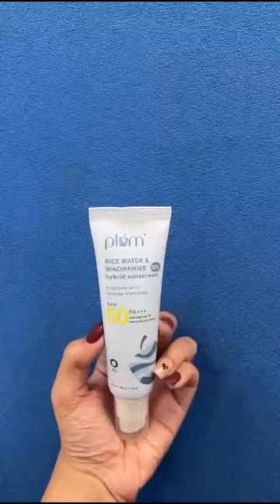3 Tips on Using Sunscreen | Plum Goodness | YouTube Shorts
Sun’s out, fun’s out?
...not if you remember to protect your skin with our newest sun buddy! 😎

Follow these 3 tips to ensure maximum protection from harmful UV rays:

1️⃣ Don’t skimp on sunscreen! Use 2-fingers worth to ensure even application all over your face

2️⃣ Dot the product on your face, neck, and exposed areas, then blend it evenly in an upward motion

3️⃣ Reapply after 3-4 hours to protect your skin from harmful UV and UVB rays consistently through the day

Stay sun-safe! 🧴